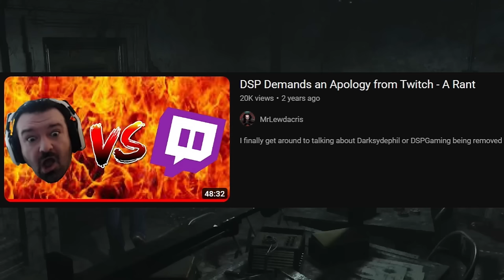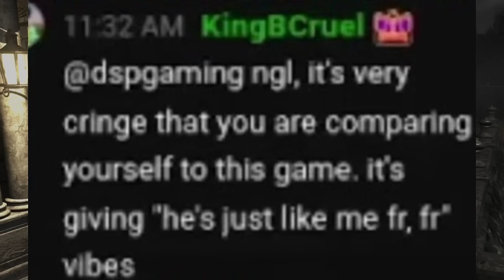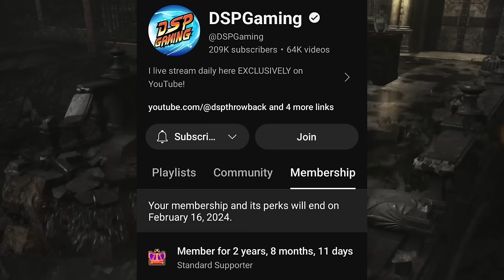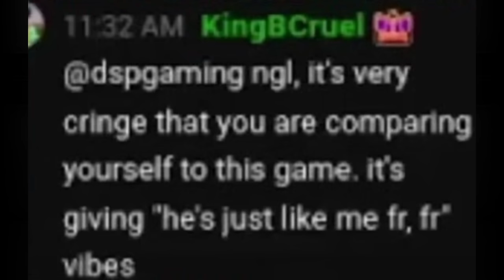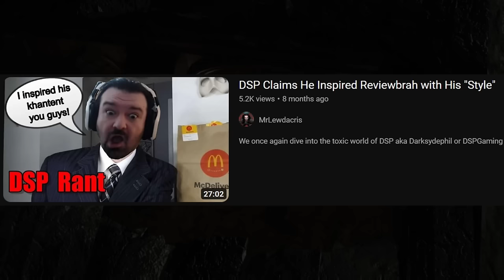DSP Has Another Epic Meltdown & Insults a Long-time Fan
We once again dive into the toxic world of DSP aka Darksydephil or DSPGaming
This time I talk about Phil and his most recent meltdown. This time around he ends up insulting a long-time fan that calls some of his recent comments cringe, that he made during a Yakuza Like A Dragon: Infinite Wealth Stream